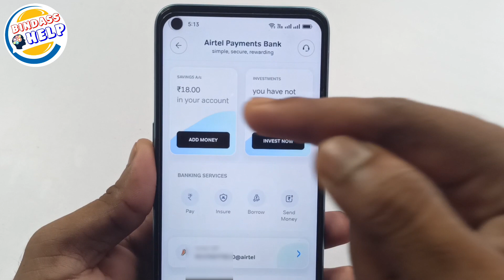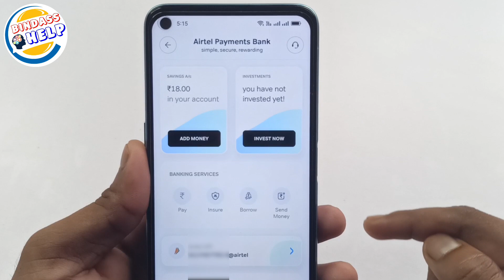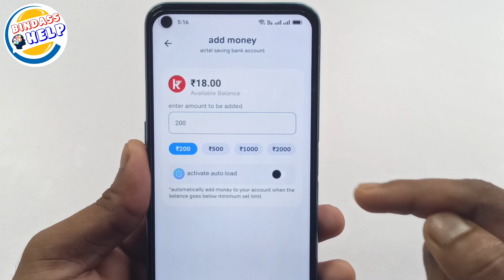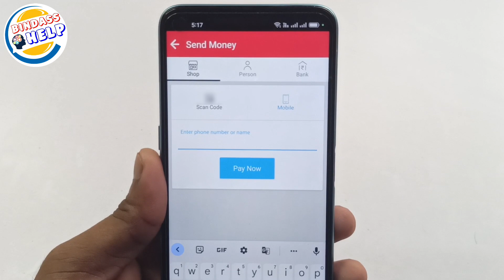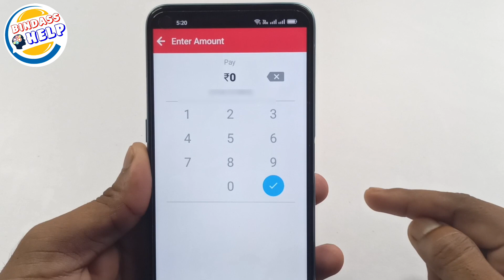Airtel wallet to bank transfer trick | airtel wallet se bank account me paise kaise transfer kare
Airtel money Wallet to Bank transfer ||Airtel Payment to Bank Transfer instantly|Live Proof

Hello Friends,
Today in this video i will show you how to Transfer Airtel wallet money to Bank account with instantly only you need to download one application but make sure that application KYC done before transfer your Money otherwise you can not Transfer your Airtel Wallet money to bank account so friends please watch the video till the end and if u like the video please hit the like button and subscribe to our channel for more update videos

airtel wallet to bank transfer
how to transfer airtel wallet balance to bank
airtel payment bank
airtel wallet money transfer to bank
transfer airtel wallet balance to bank
how to transfer airtel wallet money to bank account